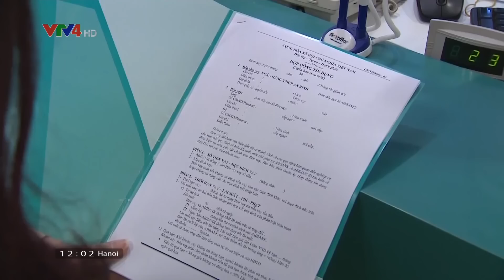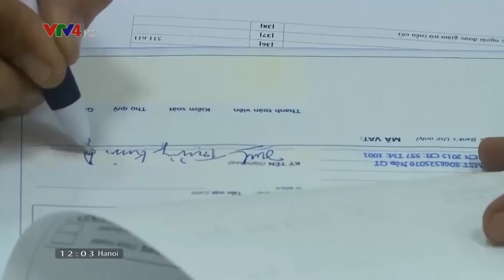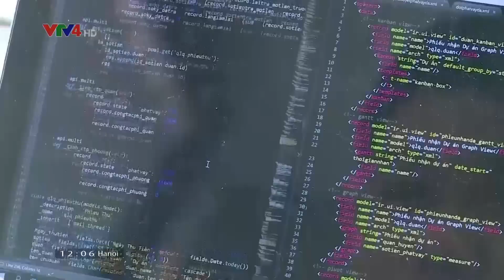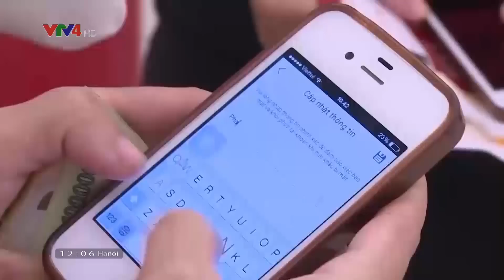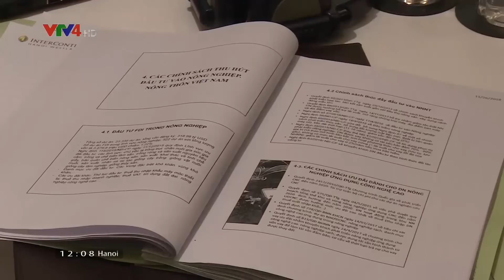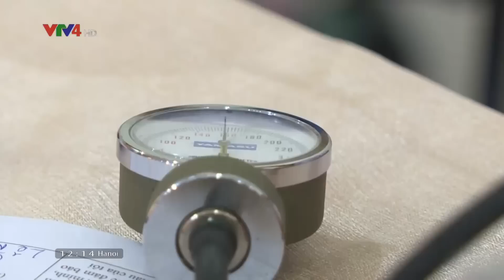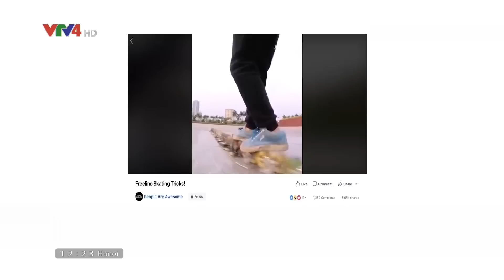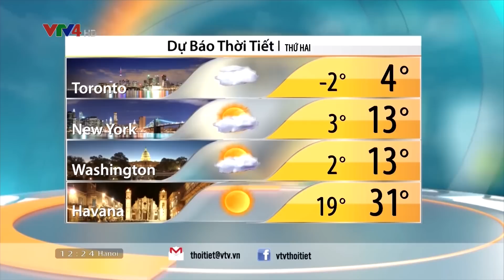Bản tin thời sự tiếng Việt 12h - 02/12/2018